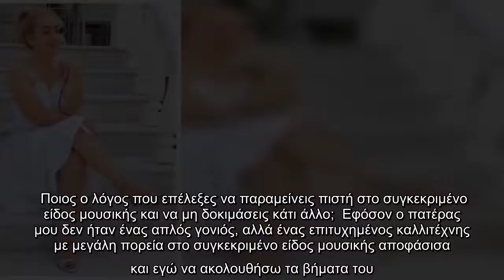Νάσια Κονιτοπούλου: «Έχω να πω για τον Λιγνάδη ότι τον είχα καθηγητή στο τελευταίο έτος…»